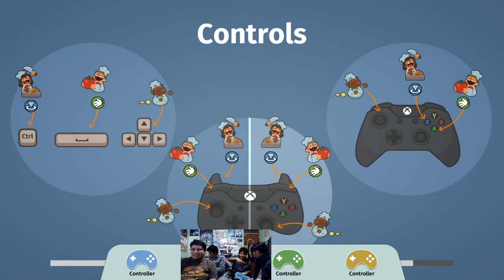Mi querido pan con pavo sin pan - #3 Overcooked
Es casa llena con Kloj, Reku, Fruna y Joker. Esta vez nos toca un juego que paso por desapercibido, pero debe ser jugado por todos. OVERCOOKED